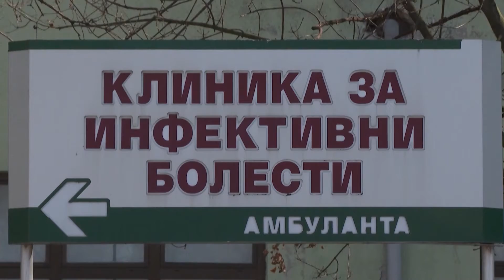29 години македонска независност - исполнета една од двете стратешки цели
Многу работи се променија од историскиот 8 Септември 1991-та. 29 години подоцна земјата првпат го прославува Денот на независноста со исполнета една од двете стратешки цели – од март годинава е дел од НАТО.